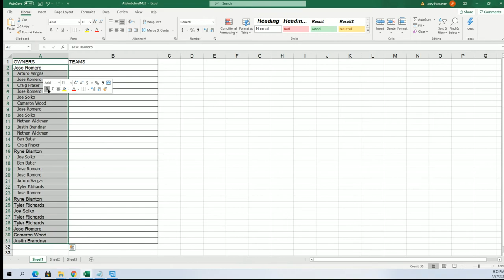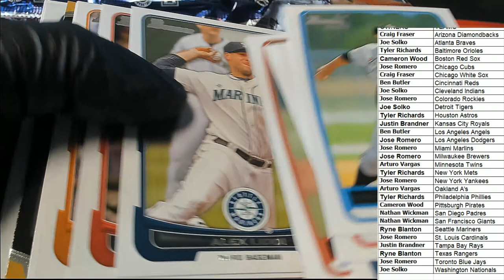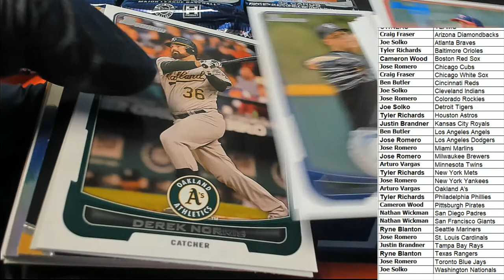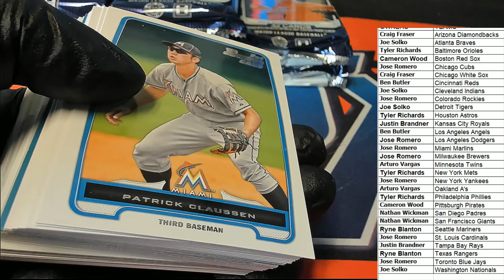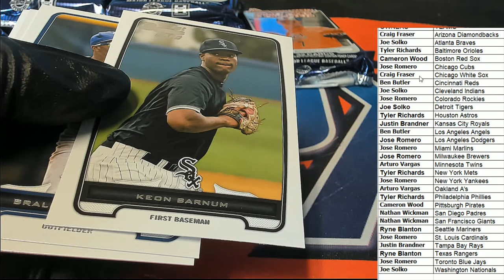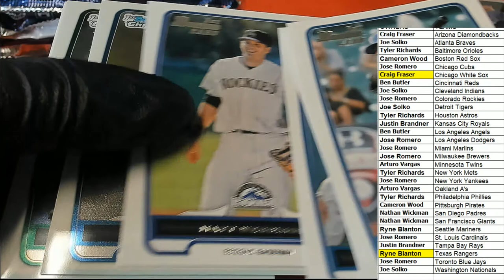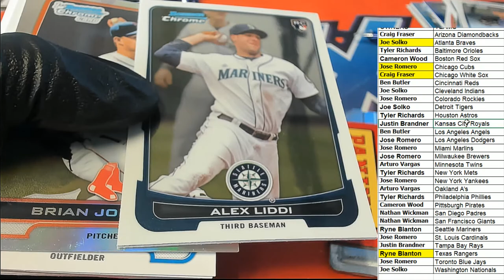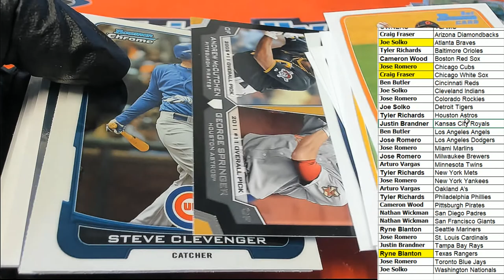2012 Bowman Draft Picks Prospects Jumbo box ID 12BOWDRAFT431